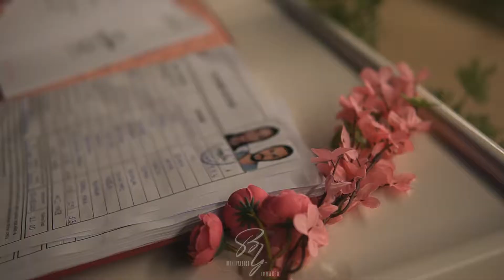Müge & Güven - Bodrum Düğün Eğlencesi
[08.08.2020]